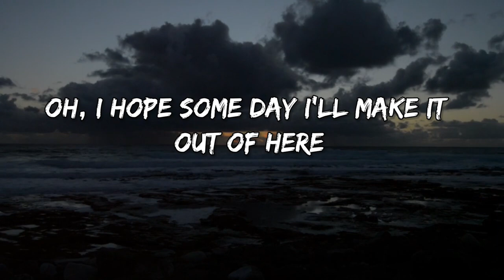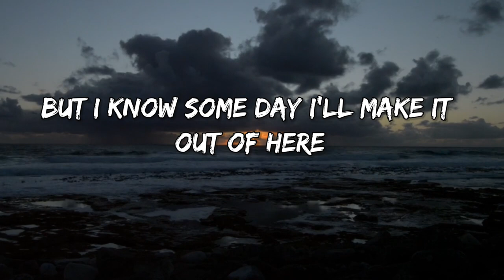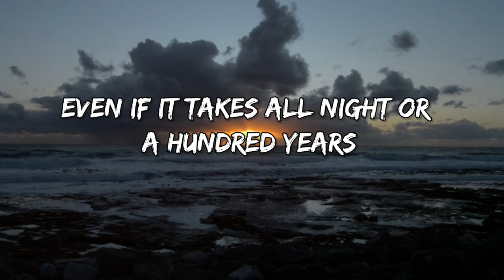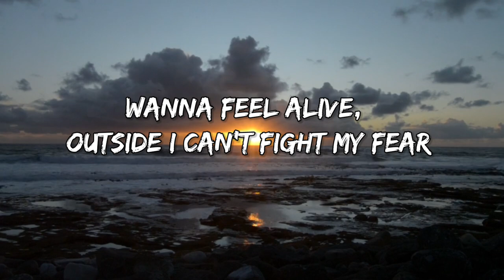Billie Eilish, ft. Khalid - Lovely ( Lyrical Video)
Experience the hauntingly beautiful collaboration between Billie Eilish and Khalid in their mesmerizing song "Lovely." Immerse yourself in the ethereal melodies and profound lyrics of this emotional ballad with our enchanting lyrical video.

In this captivating visual journey, we bring you the heartfelt words and soulful harmonies of "Lovely." Follow along as the lyrics gracefully unfold on the screen, allowing you to connect deeply with the raw emotions and introspective themes explored in this powerful track.

"Lovely" showcases the undeniable talent of both Billie Eilish and Khalid, as their voices intertwine flawlessly, weaving a tapestry of vulnerability and longing. The song delves into the complexities of mental health, isolation, and the universal desire for understanding and connection.

We extend our gratitude to Billie Eilish and Khalid for their remarkable artistry and their contribution to the music industry. We encourage you to support the original creators by streaming and purchasing the official release of "Lovely."

Join us on this lyrical voyage and let the evocative music of "Lovely" envelop your senses. Allow the haunting melodies and introspective lyrics to resonate deep within your soul, reminding you of the power of empathy and the beauty of shared experiences.

[Pre-Chorus: Billie Eilish]
Oh, I hope someday I'll make it out of here

Bridge: Billie Eilish & Khalid]
Whoa, yeah
Whoa, yeah
Whoa, yeah

Note: We do not claim any ownership over the song "Lovely" by Billie Eilish ft. Khalid. This lyrical video is created purely for entertainment and promotional purposes.